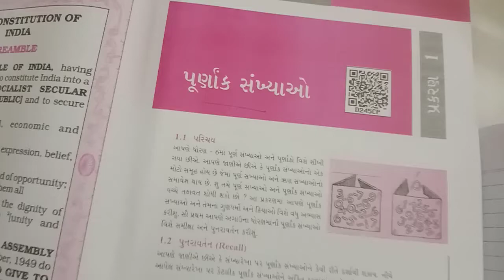ધોરણ ૭ પૂર્ણાંક સંખ્યા ભાગ ૨